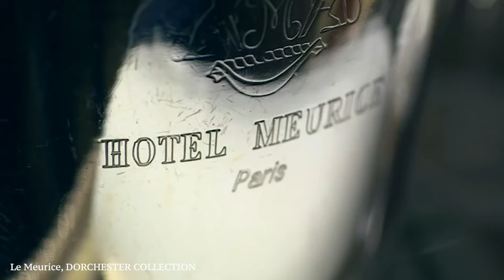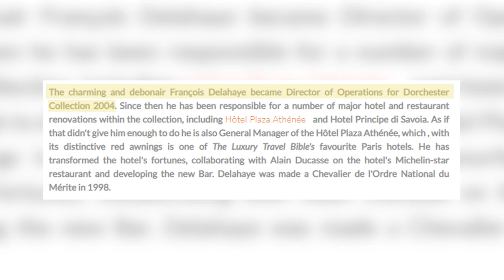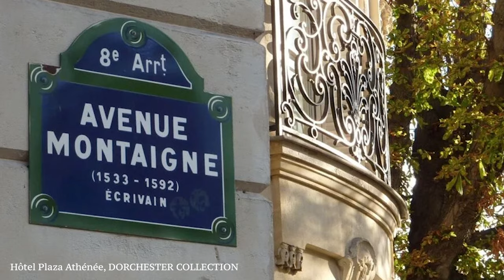Insider Exclusive: François Delahaye of Dorchester Collection Talks Luxury Leadership and Legacy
Francois Delahaye is one of the most lauded and respected identities within the luxury hotel industry globally.

In a riveting dialogue, the esteemed François Delahaye, a titan in the luxury hotel sector and the Chief Operating Officer of Dorchester Collection, engages with renowned luxury hotel reviewer Renae Leith-Manos.

With over two decades shaping the Dorchester Collection Hotel Group, Mr. Delahaye has been pivotal in elevating its ten distinguished properties to the zenith of global luxury hospitality.

As a paragon of professionalism and a passionate advocate for the opulent world of elite accommodations, Mr. Delahaye discusses the evolution of European luxury hotels, the horizon of high-end travel, and personal anecdotes from his illustrious career

Based in Paris, he is Chief Operating Officer of the  Dorchester Collection, and he has been at Dorchester Collections for  more than 23 years, and started as General Manager of the prestigious Hôtel Plaza Athénée in Paris in 1999.

Mr Delahaye has been at the forefront of growing and steering the extraordinary ten properties within the prestigious Dorchester Collection Hotel Group into the global luxury leaders they are today.

With a reputation in the industry as professional, passionate and committed to the world of luxury hotels, here Mr Delahaye opens up in this candid conversation about his incredible career in luxury hotels, the lucky breaks he has experienced along the way and how things are changing at the top end of luxury travel globally.

He talks to Renae about the significant changes the European hotel industry has undergone in recent years, the changes ahead and shares some of his most intimate moments in the business, including his celebrity encounter at The Dorchester Collection’s Beverly Hills Hotel at breakfast with Tom Cruise when he did not recognise him, his work with royalty almost from the moment he started in hospitality and his mother, who he credits for his career.

 This insightful interview uncovers the strategic mastery behind the Dorchester Collection’s triumph and offers a glimpse into the personal narrative of one of Europe's most influential hoteliers.

Host & Executive Producer: Renae Leith-Manos
Producer: Czelene Villanueva
Editor: Alina Terkahina
Graphic & Design: Keanne Sai.

Interview Chapters with Francois Delahaye and Renae Leith-Manos
00:00 Opening
01:36 Paris is back
04:00 Cars Parks outside the Hotel Plaza Athenee, Paris
06:44 The Palace Hotels in Paris and how this accolade works
11:00 How Mr Delahaye's career in  the world of luxury began
14:00 Mr Alain Duccasse and the Dorchester's new chef Jean Imber
16:41 The secret to success of Dorchester Collection Hotels
18:20 Close Encounter with Tom Cruise
20:30 Mr Delahaye's vacations and where he likes to travel
21:10 Where To From Here

Crew for “Where To From Here" Podcast:
Producer: Czelene Villanueva
Editor: Alina

Licensee:
u_gsq5aftuz3